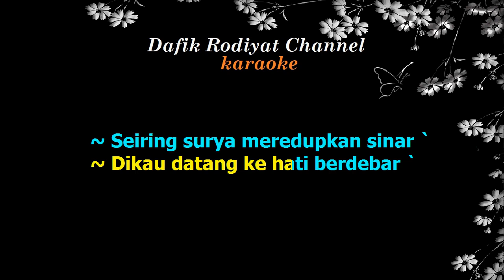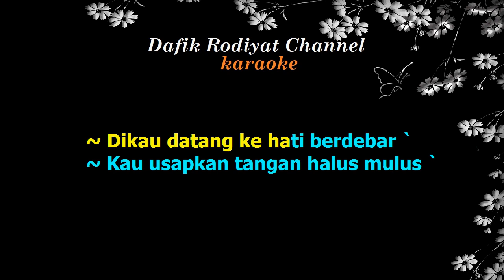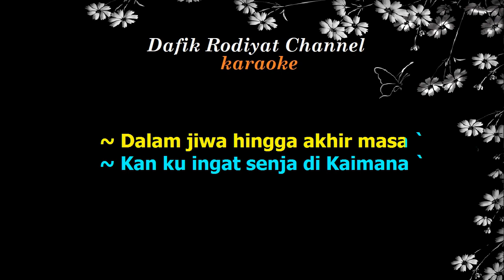Senja Di Kaimana (Karaoke) Alfian Nada Wanita/Cewek Female Key G Lagu Nostalgia Tembang Kenangan